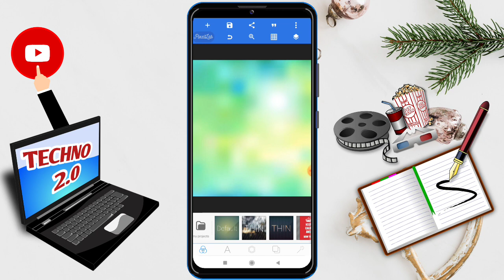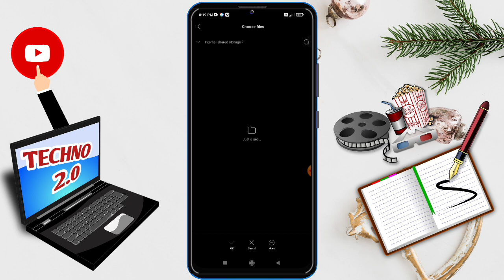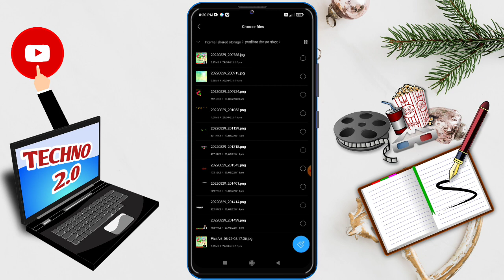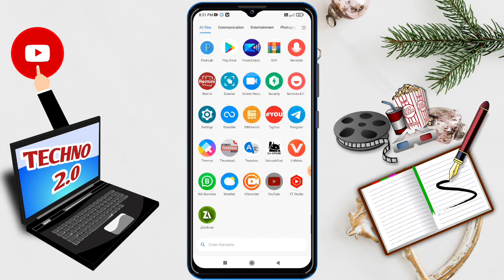हरतालिका तीज पोस्टर कैसे बनाएं//Hartalika Teej Banner kaise banaye//Hartalika Teej Banner editing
5)-पोस्टर या फोटो को Full HD कैसे करे

9)-Social Media____ ______________________

Namaskar Dosto Hamare Youtube Channel Mein Aap Sabhi Ka Swagat Hai Aaj Ke Is Video Mein Gudi Padwa Poster kaise banaye Poster Bana hai To Is Video Ko Pura Dekhiye Aur Video Achha Lage To Like Kijiye Channel Par Pahli Bar Aaye Ho To Please Channel Ko Jarur Subscribe Kar Lijiye.